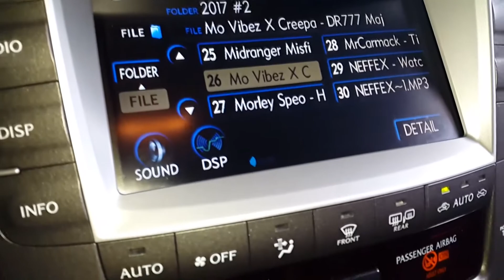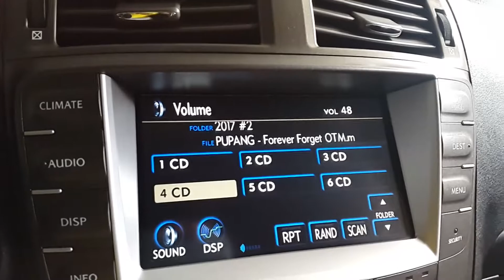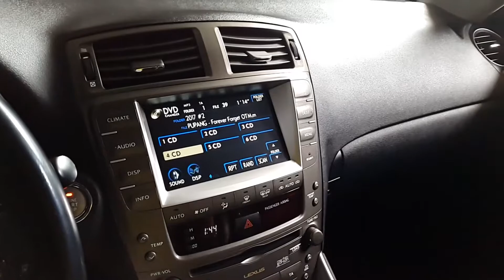Car audio Mark Levinson Lexus IS250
Sound test in Lexus IS250
Mark Levinson 14 speakers 5.1 Surround Sound system. Awesome clear sound.
The whole sound of the movie from the Lexus
Just listen!!! :)